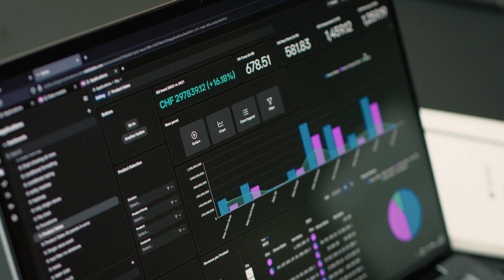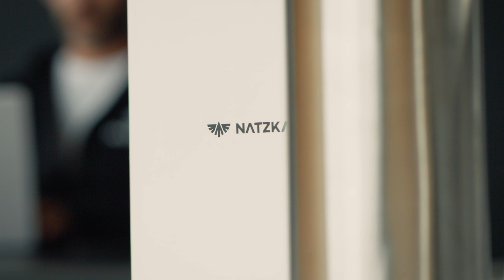Changing the Way Decisions Are Made | Natzka Decision Intelligence Platform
We believe the future belongs to those who decide faster and smarter.

At Natzka, we’re building the most advanced Decision Intelligence platform to help leaders find clarity, speed, and confidence in every decision.

Our technology unifies data, models, and decision processes into a continuous circle of value, turning information into action, and action into measurable growth.